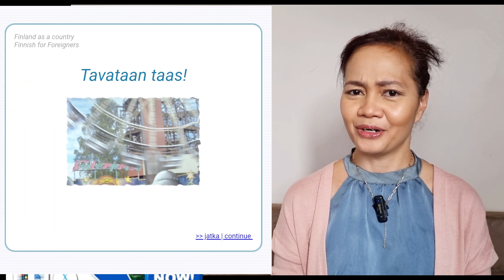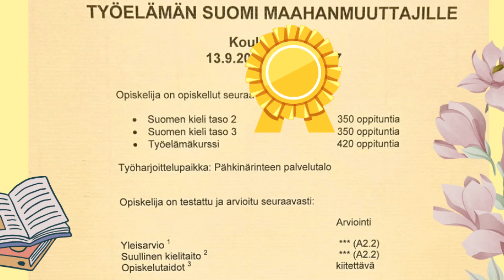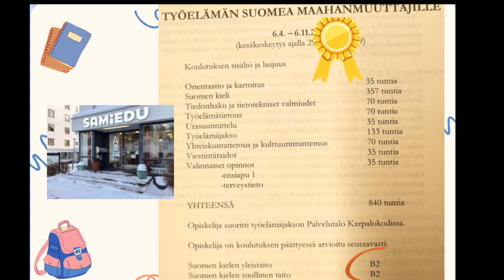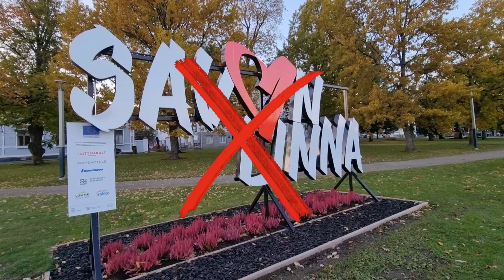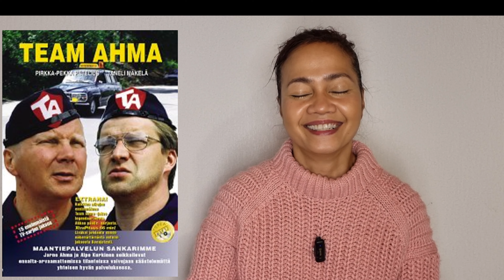From Zero Finnish to Finnish TV : A Filipino Nurse's Language Journey.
A Filipino's road to fluent Finnish. Join me as I share my rollercoaster ride of learning Finnish from supermarket struggles to small roles in Finnish TV. Get inspired to embrace your language goals and immerse yourself in this unique linguistic voyage. Don't miss this inspiring tale of determination and passion.🗣️

00:00 - Introduction and Background
01:17 - Initial Interest in Finnish Language
02:44 - Structured Learning and University Courses
04:06 - Employment Office Programs and Internships
06:00 - Challenges and Dialects
06:30 - Integration Courses and Proficiency Tests
06:58 - Social Aspects and Teachers
07:16 - Nursing Degree
07:58 - Public Library System and Self-Study
08:49 - Small Roles in TV Series
09:42 - Conclusion and Reflections